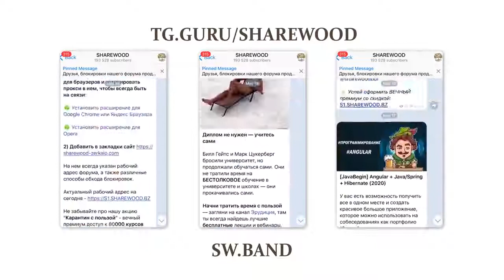Что нужно сделать чтобы тесто было мягким | Как правильно замешивать тесто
Как сделать очень вкусное тесто для десерта.
Поддержать автора:
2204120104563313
Картой без комиссии: